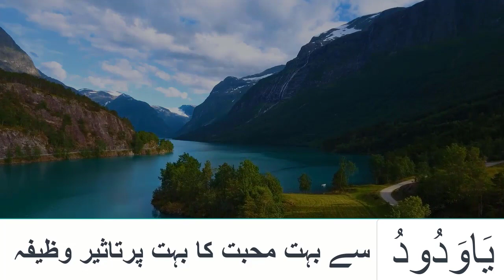Kali Mirch Pr Ya Wadoodo Ka Wazifa, ZilHaj K aWazifa, Ya Wadoodo K Wazifa, Ya Wadoodo, Love Marriage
wazifa for love problem
wazifa for love marriage in urdu
wazifa for love back in one day
kali mirch ka wazifa
ya wadoodo ka wazifa for love
السلام علیکم ! معزز ناطرین ہم اس چینل میں تمام اسلامی وظائف کو بیان کریں گے۔ تاکہ لوگوں کے لئے وظائف پڑھنا  آسان ہو جائے۔ کیونکہ  اس دور میں بہت سارے لوگ اسلامی وظائف سے ناواقف ہیں۔ اس لیئے وہ لوگ وظائف  مکمل طور پر ن,ہیں کر سکتے۔ آپ ہمارے اس چینل کو سبسکرائب کر لیں تاکہ آپ بھی اسلامی وظائف سے واقف ہو سکیں۔ ھماری اس کوشش کو اللہ پاک  قبول فرمائے۔آمین
This Channel Is Official (love marriage wazaif).ya Wadoodo Ka Wazifa, Wazifa, Wazifa For love Powerfull, Wazifa For Hajat, Muhabbat Ka Poweefull Wazifa, Wazifa For Husband Love, Wazifa For Wife Love, Summun Bukmun Fahum Laa Yarji uun Wazifa, Ya Wadoodo Ka Wazifa Har Koe Apka Dewana Ho Jay